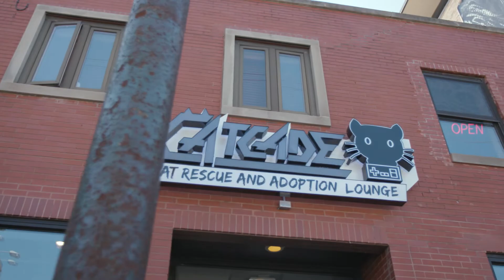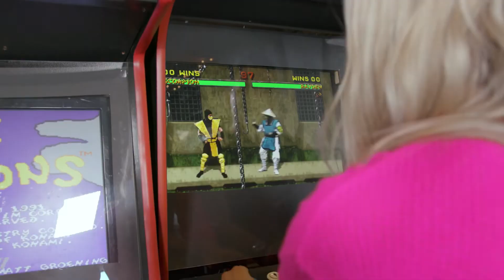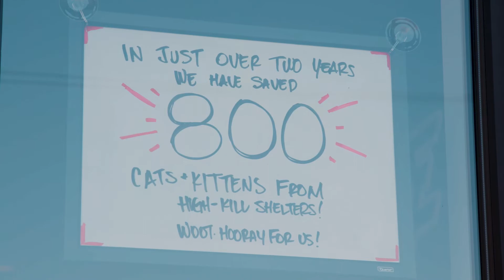The Catcade | Pet-friendly Cat Rescue | SEE Chicago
We’re checking out an arcade-themed cat rescue.